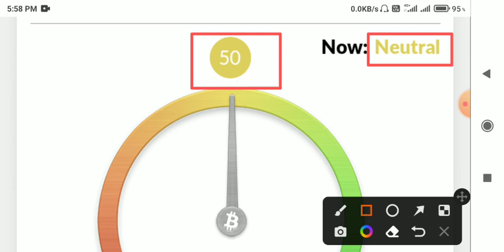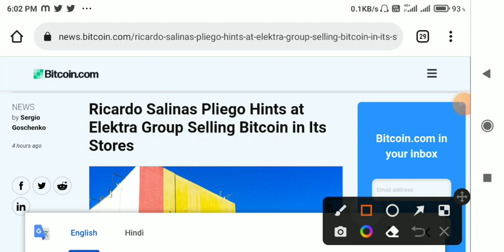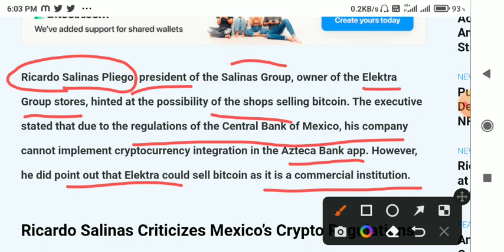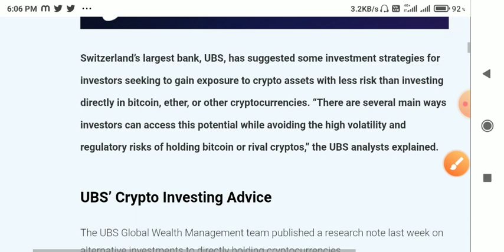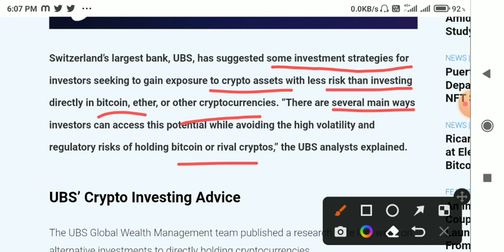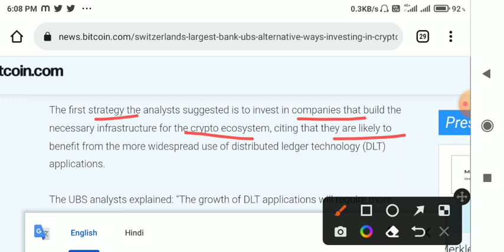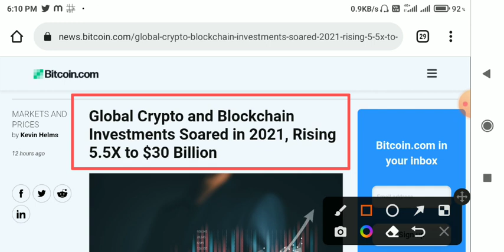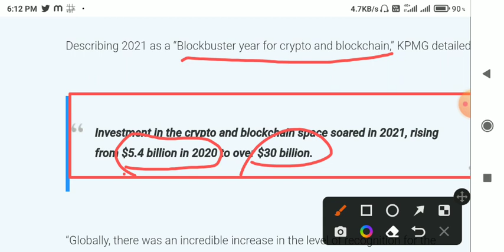Crypto News today hindi🚨crypto Market urgent News today📣cryptocurrency news